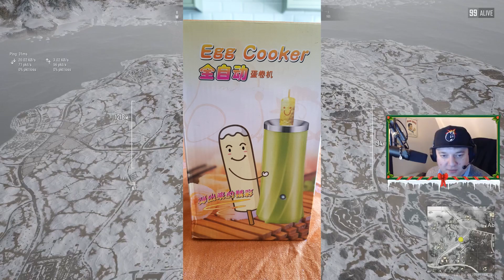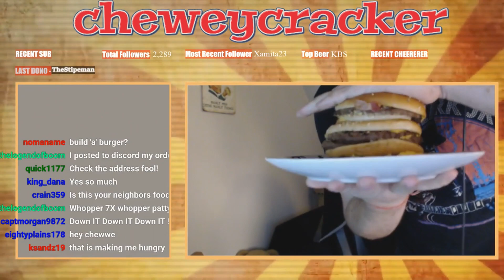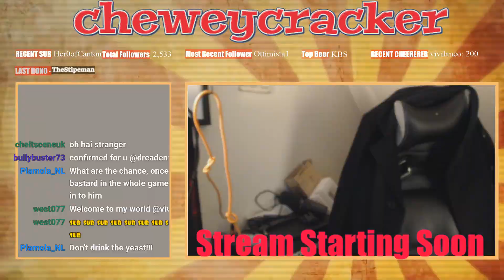Merry Xmas Message and a 12 KILL SOLO WIN!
I will hand out a prize to someone who comments and is in my Discord!